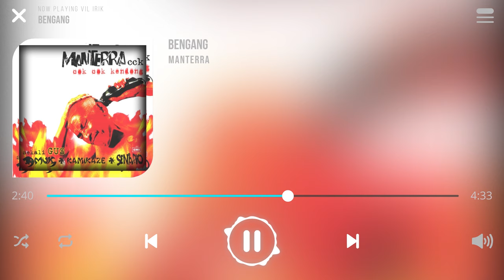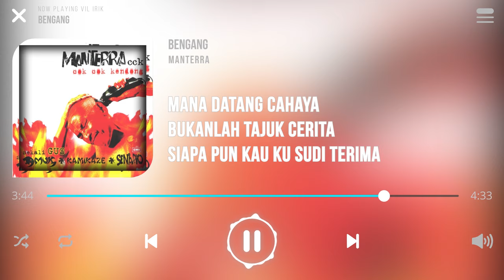Manterra - Bengang [Lirik]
Lagu Bengang Dinyanyikan Oleh Kumpulan Manterra

Pintu sepiku yang bertahun terkunci
Terpaksa aku bukakan perlahan-lahan
Kerana ku khuatir bisikan yang berbalah

Denganku seharian
Akan menenggelamkan
Keakuan...aaa...aaa

Andai terjadi mana lagi tempatku
Nak aku pahutkan mimpi sediakala
Menunaikan janjiku pada diri sendiri

Untuk memiliki
Cinta dulu asalnya
Aku yang punya

Mana datang cahaya
Bukanlah tajuk cerita
Siapa pun kau ku sudi terima

Biarpun dosa semalam
Sebesar gunung menembus awan
Yang penting hatiku dapat kau tawan

Untuk memiliki
Cinta dulu asalnya
Aku yang punya

Mana datang cahaya
Bukanlah tajuk cerita

Mana datang cahaya
Bukanlah tajuk cerita